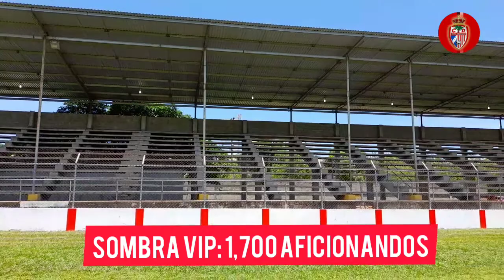ESTADIO FRANCISCO MARTÍNEZ DE TOCOA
REAL SOCIEDAD